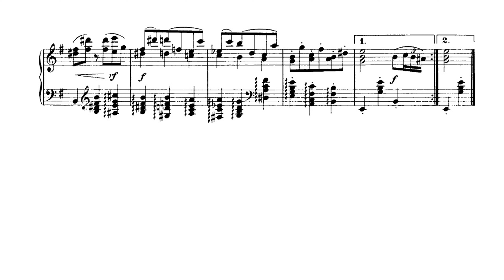J. Brahms - Waltz Op. 39 no. 4 in E minor